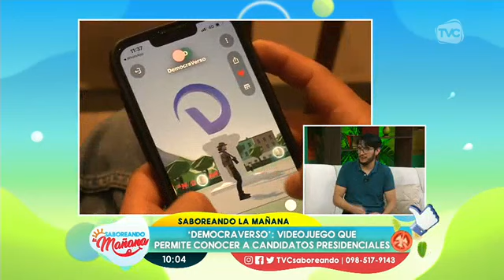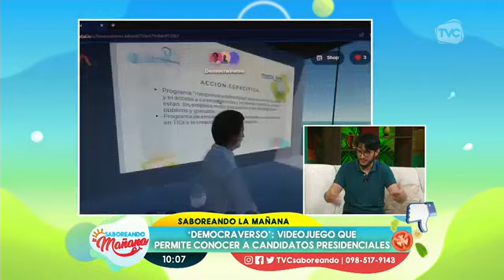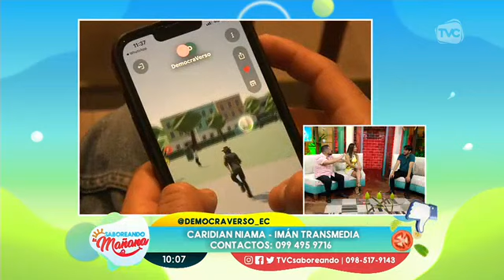Democraverso: Videojuego permite conocer a los candidatos presidenciales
Aplicación está habilitada para que todos los ecuatorianos verifiquen las propuestas de los aspirantes a Carondelet.